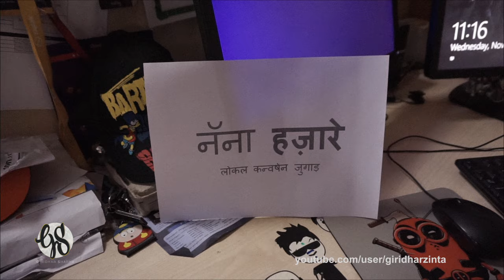GET Rs 100 CHANGE WITH THIS TECHNIQUE! [NEW]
Have Rs1000 in your stack, worry not we have a solution at 'NANNA HAJARE CONVERSION JUGAAD'.

A quick funny bite taken amidst the bold move by Indian Prime Minister Narendra Modi.

Do Share and like the video.